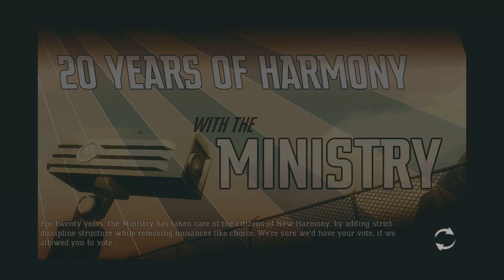shaun white skateboarding Part 7 (xbox 360)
This footage is free to use for video projects. If used please credit Eleven 17 Studios